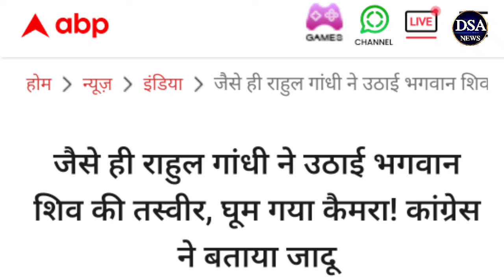मजबूत विपक्ष के सामने कमज़ोर प्रधानमंत्री मोदी?